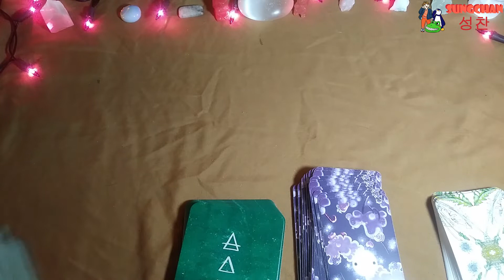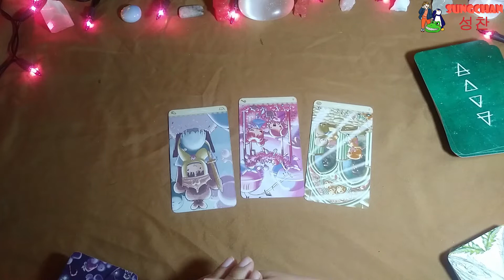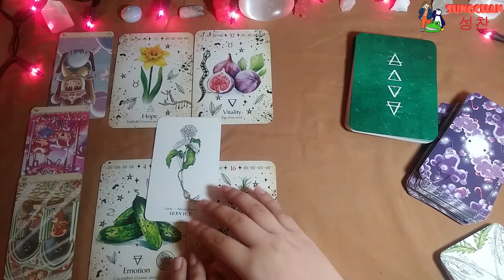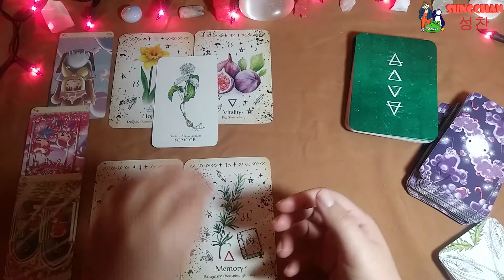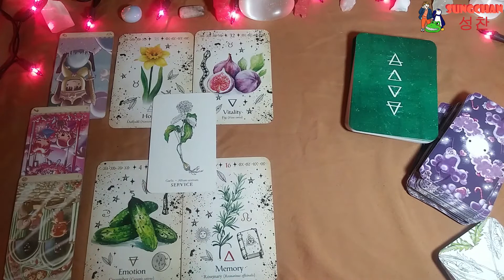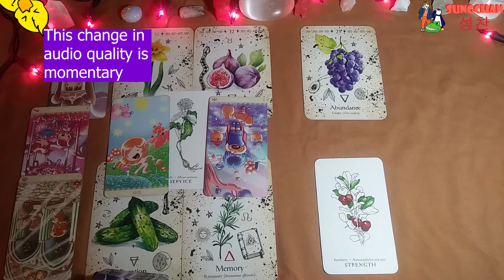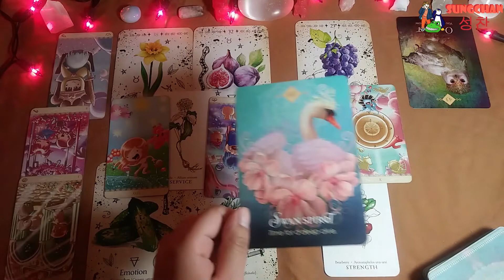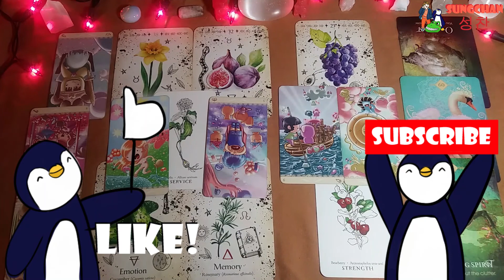Sungchan from NCT | Individual Tarot Reading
Hello everyone! Finally, we have reached a video I have recorded now that I'm back. Does Sungchan like flowers because that could explain why I used these oracle decks. I'm glad he is surrounded by supporting and loving people. Let's hope things get better for him in his career though. I hope you guys like this video!

Timestamps:
Intro 0:00
Current Energy 1:04
Career 6:27
Love Life 18:18
Healing Messages 24:04